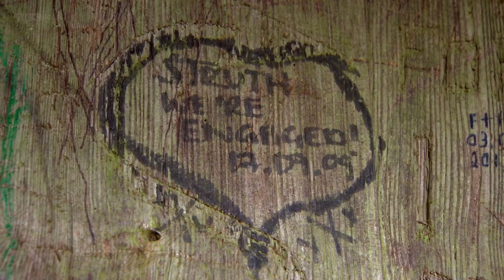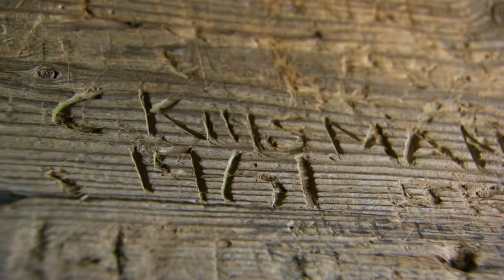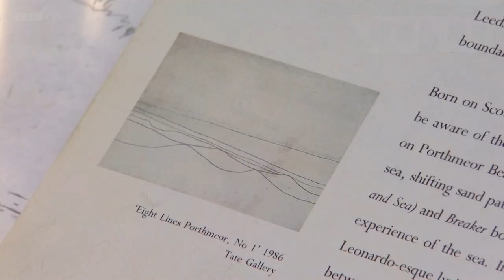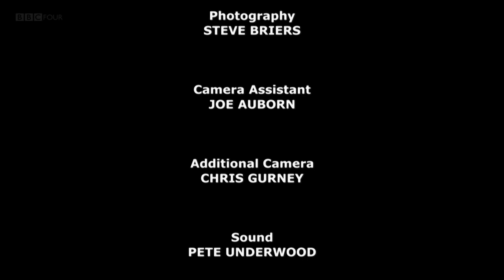WALK - Coastal Path || England || CORNWALL || EPISODE - 2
Paul Rose explores the rugged north Cornish coast, taking a grand tour of Tintagel Castle, joining in the hustle and bustle of Padstow's Obby Oss festival and channelling his inner Turner in St Ives.